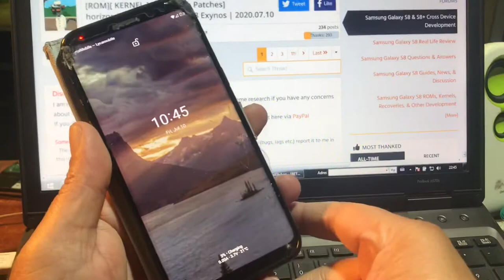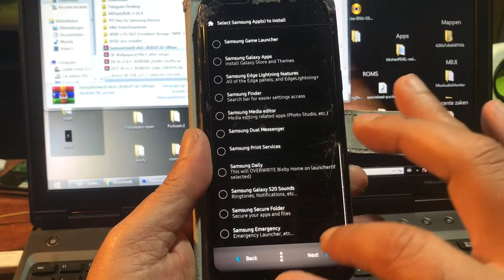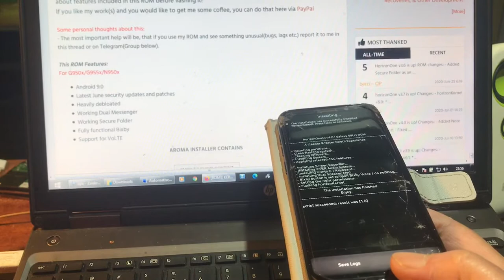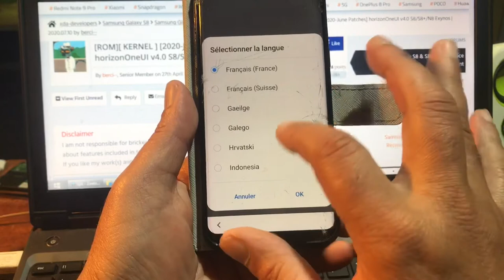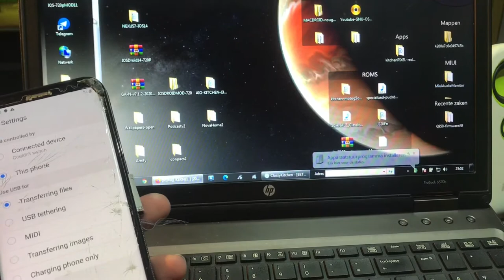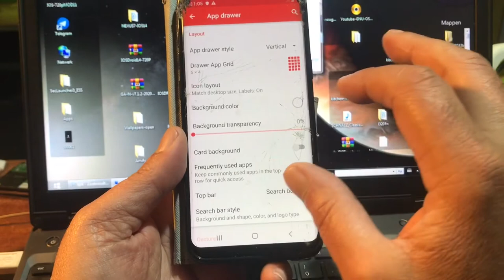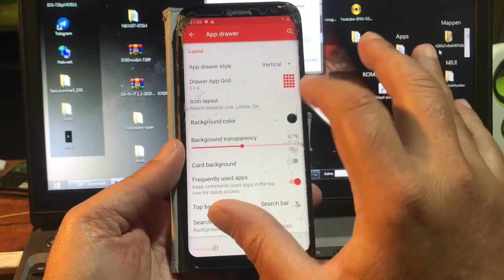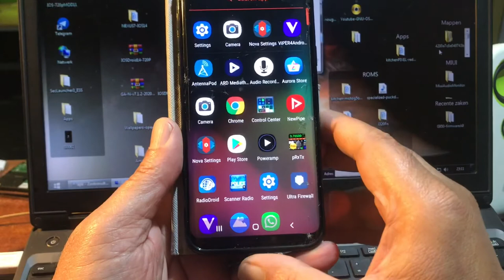Just released for Samsung S8 S8+ & Note 8 - HorizonOneUI v4.0 official CS Lite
Newest and finest very LITE CS Rom for thr exynos models of the s8 S8 plus & Note 8

Including the big update Samsung released this month for this phone ...

This was made possible by Berci Dev of this Rom - we say Thank  You!!!